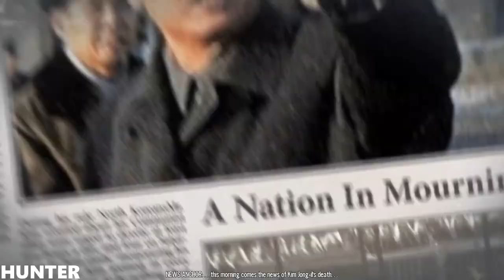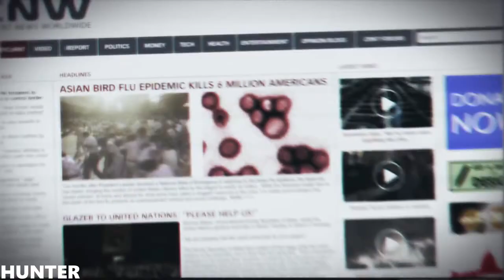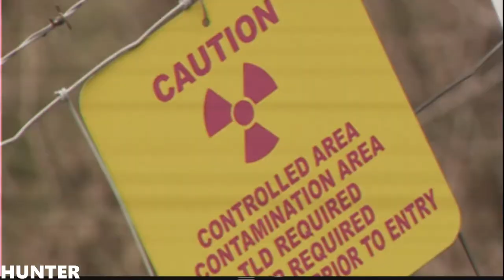Homefront Walkthrough Part 1 GAMEPLAY PC MAX OUT (1080p60FPS)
Homefront is a first-person shooter video game developed by Kaos Studios and published by THQ. The single-player campaign features many elements found in many other first-person shooter video games, such as Call of Duty and Medal of Honor. The multiplayer component of Homefront is focused on large-scale, vehicle-based combat reminiscent of Kaos Studios' first title, Frontlines: Fuel of War. The defining innovation of Homefront's multiplayer is its battle points system, which is an in-game currency that allows a player to purchase weapons, gear, and vehicles.

PC SPECS:
- cpu: INTEL i9 9900K 4.86ghz
- mainboard: ASUS ROG STRIX Z390-F GAMING
- vga: ASUS RTX 2080 Ti Strix OC 11GB
- ram: KINGSTON PREDATOR DDR4 32GB 3466 MHZ CL15
- ssd: SAMSUNG 970 Evo 1TB M.2 SATA 3400/1500
-hdd : WDD RED 6tb x3
- psu: EVGA 1300WATT
- cpu cooler: CORSAIR H100I V2 HYDRO SERIES
-case: Phanteks Enthoo Evolv atx + RGB LED